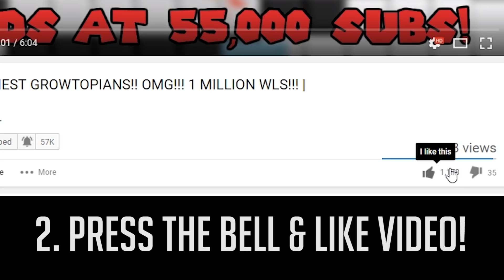Starting NEW GIANT PROJECT!! | G Angel to legendary #25 | Growtopia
✔️700 Likes for Another video? 😀

✔️Worldname: MAXDP.

✔️Q&A:

⏩Q= Will you ever give up on this serie?
➡️A= No. I will complete this and if it takes 200 Episodes thats okay!

➡️A=Nope but you can help me break in the helpbreak!

⏩Q=Do you add friends?
➡️A=Yes,I add people who help me break alot in my helpbreak.